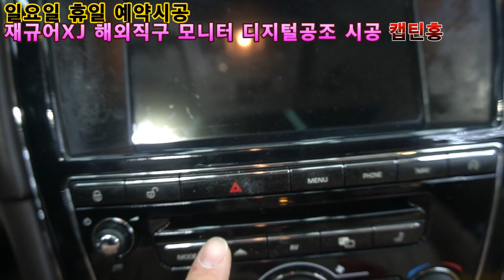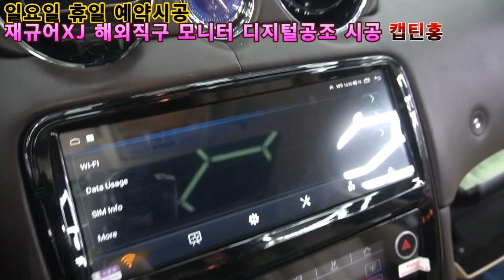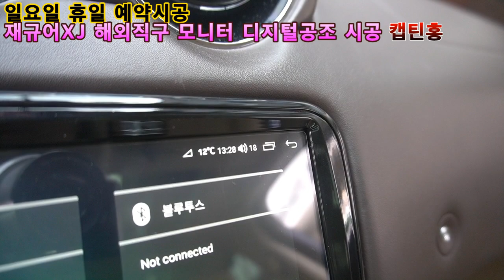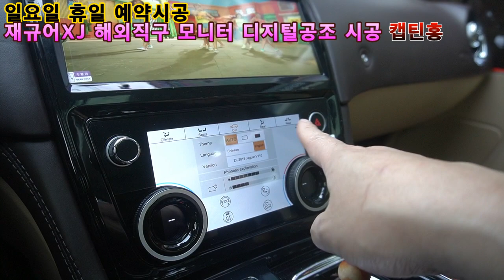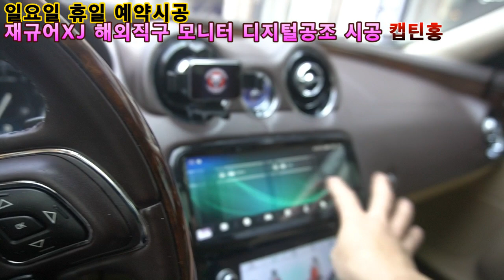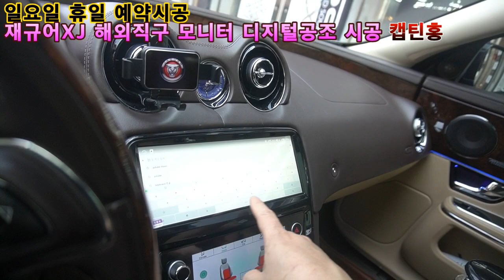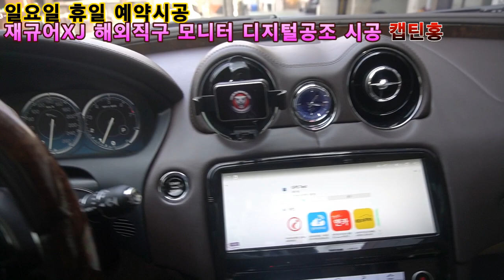일요일 휴일 예약시공 재규어 XJ 해외직구 10.25인치 안드로이드모니터 내비게이션 디지털 공조 교체 시공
시공 견적 문의는 카톡 문자로 부탁드립니다.
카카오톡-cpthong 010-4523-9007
서울 은평구 백련산로 136-1(응암동 195-23)
 Android Kingdom Alex Hong